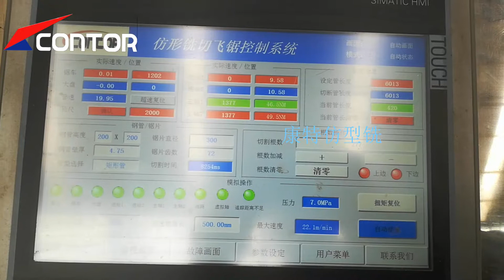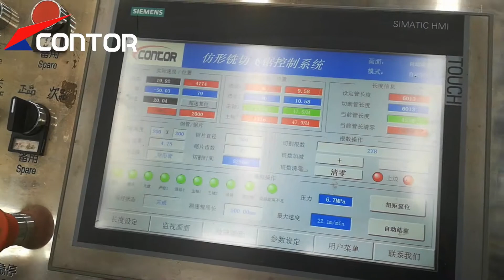【China】Milling Type Flying Cut Off